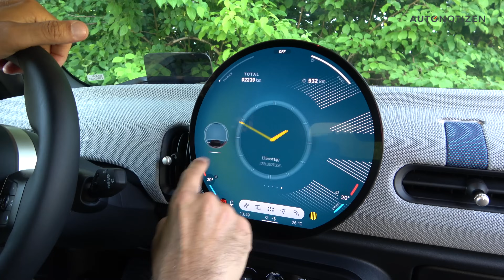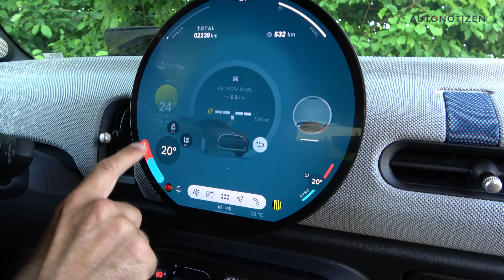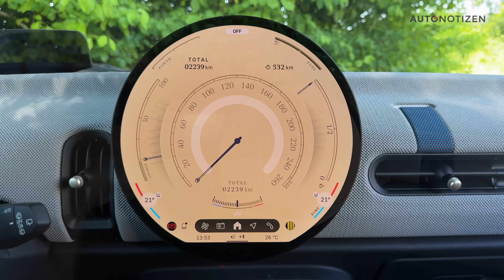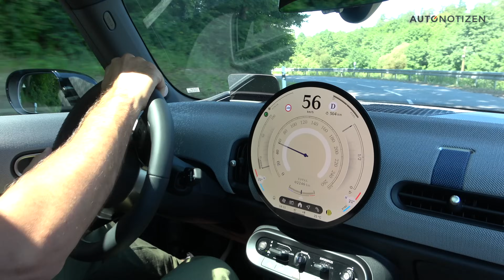MINI Cooper S: Der neue Benziner im ersten Test | Preis | F66 | 2024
Erste Fahrt im neuen Mini Cooper S! Mit 204 PS starkem Turbo-Benziner zeigt der Dreitürer im neuen Design, dass er auch weiterhin ein wahrer „Hot Hatch“ ist. Der neue Verbrenner-Mini wird parallel zum elektrischen Mini Cooper E / SE angeboten.

Kapitel-Sprungmarken:
00:00 Das doppelte Flottchen
01:21 Exterieur, Motoren, Leistung
02:56 Kofferraum
03:56 Innenraum, Cockpit
08:12 Fahreindruck
11:20 Preise, Fazit

Musik via Artlist

Mini Cooper S:
Kraftstoffverbrauch kombiniert 6,4 l / 100 km; CO2-Emissionen kombiniert 144 g/km